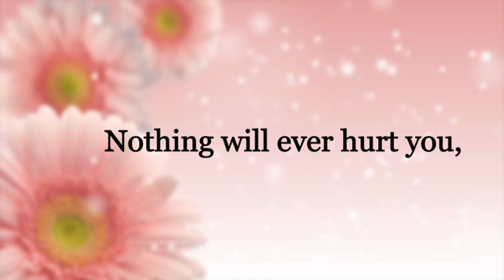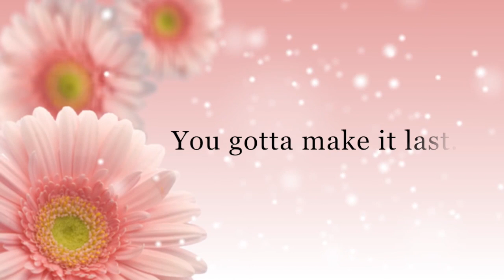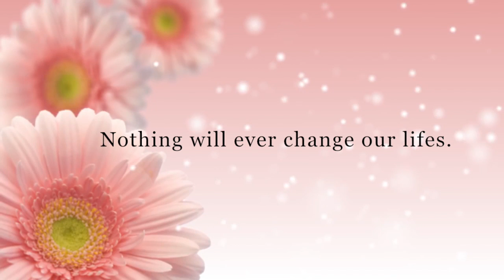Forever Love Lyric Video Danna Richards & Avia Butler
FULL song lyric video to Danna Richards and Avia Butler new song Forever Love!

Tweet this to Danna Richards
Tweet this to Shay Carl